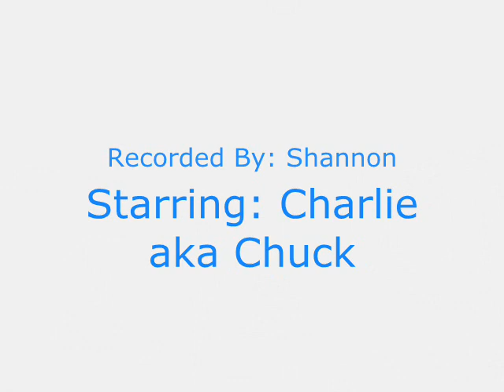Chuck Playing Guitar @Shoal Lake Volleyball Tournament